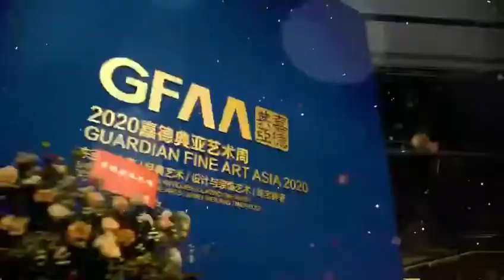rechenberg at Guardian Auction exhibition 2020